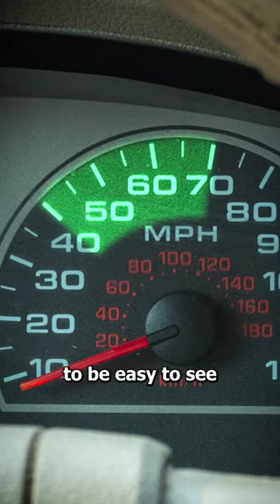कार स्पीड मीटर | Speed Meter SHORTS